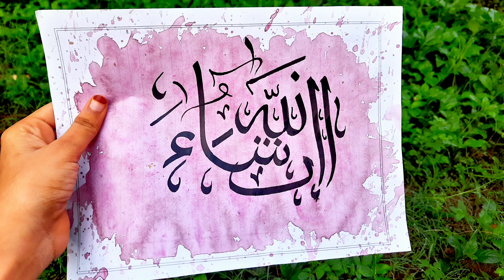How to write Inshallah using qalam